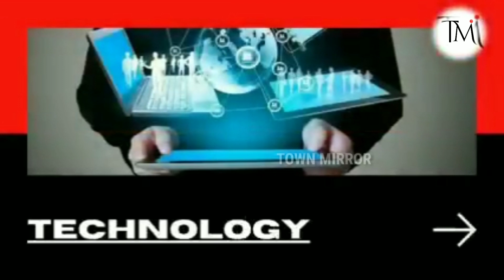brij bhushan singh news| गोंडा, गोंडा का गुंडा और मायावती| brij bhushan singh news video| mayawati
वो तो गोंडा का गुंडा है, बसपा सुप्रीमों मायावती की इस तीखी बात से तम-तमाकर बृजभूषण शरण सिंह ने उन्हें यूपी की गुंडी करार दिया। यह साल 2019 लोकसभा चुनाव का था, हर किसी को लगा कि मायावती पर सीधा हमला बोलकर बृजभूषण शरण सिंह ने दलित और महिला वोटबैंक से नाराजगी मोल ली है लेकिन इसके उलट गोंडा की जनता ने बृजभूषण शरण सिंह को सिर माथे पर बिठाया और लगातार छठवीं बार लोकसभा सांसद बन गए।